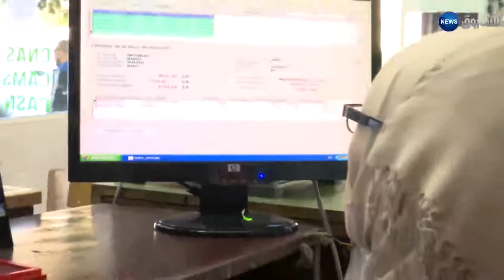الأدوية تفجر الأوضاع بين الوزارة والمستوردين.. من يقف وراء الندرة؟